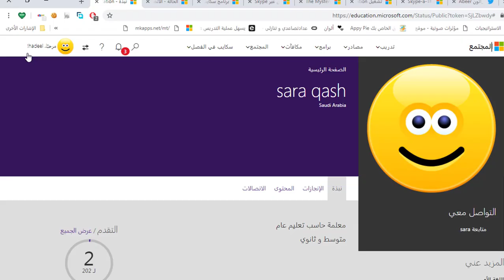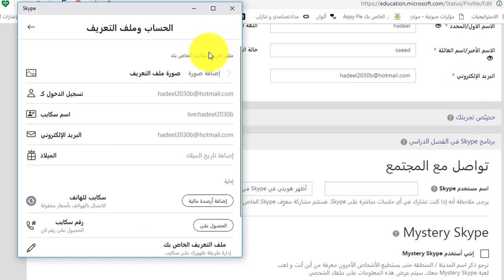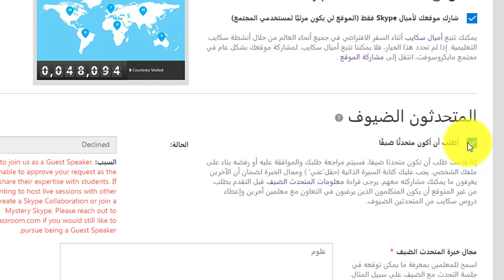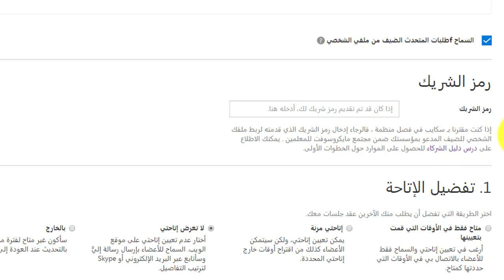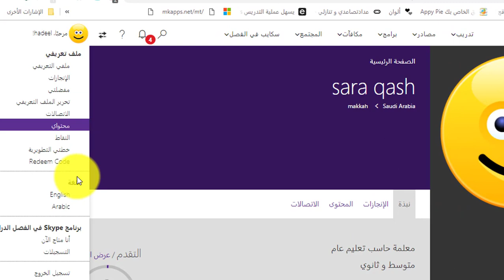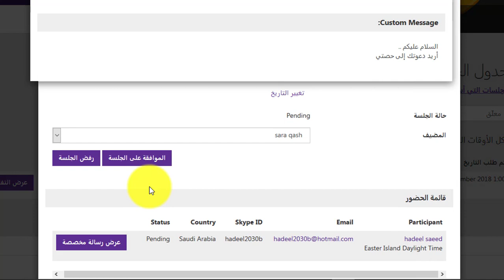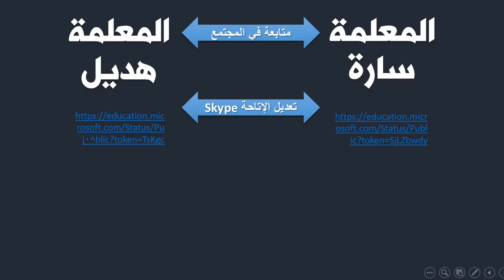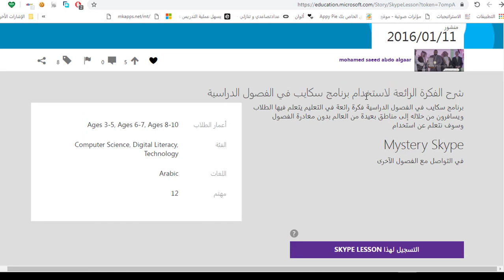طريقة عقد الجلسة لسكايب skype عبر مجتمع مايكروسوفت التعليمي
معلم مايكروسوفت الخبير
مدرب مايكروسوفت